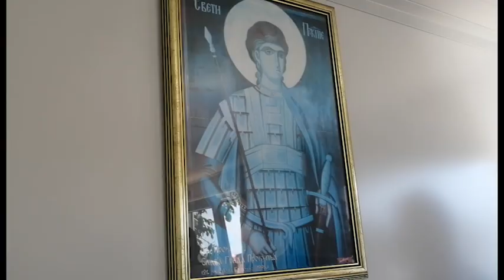Surčin, moj grad: U rudniku peska "Jakovačka kumša" obeležena slava rudara